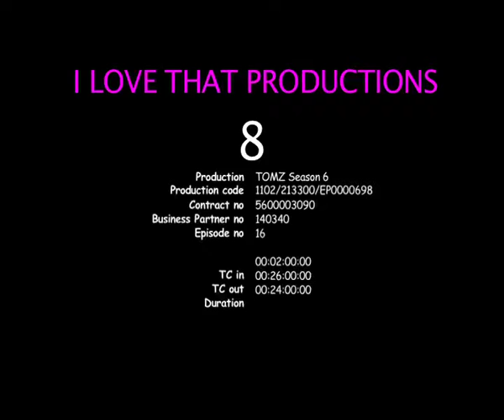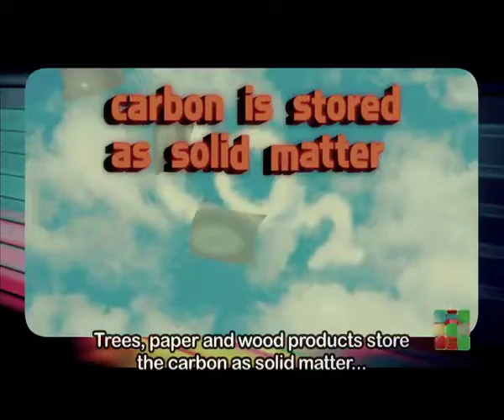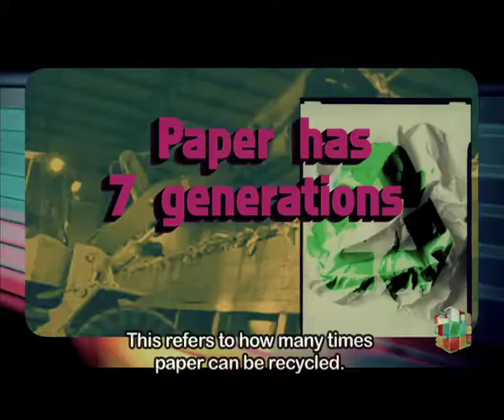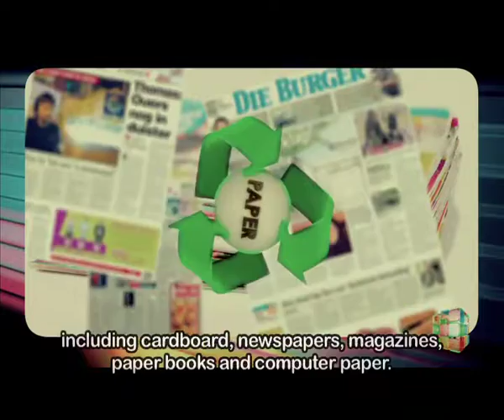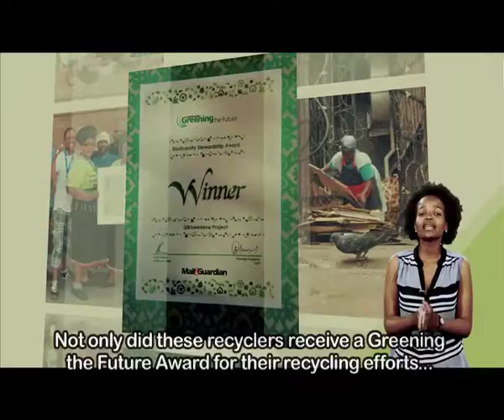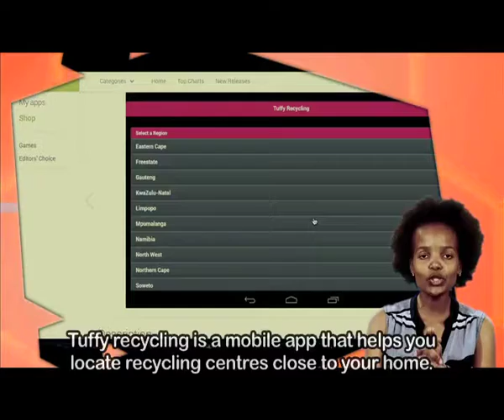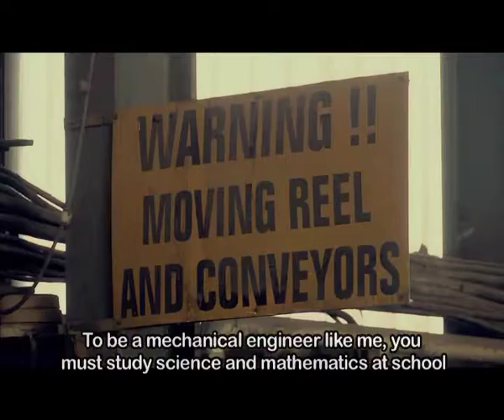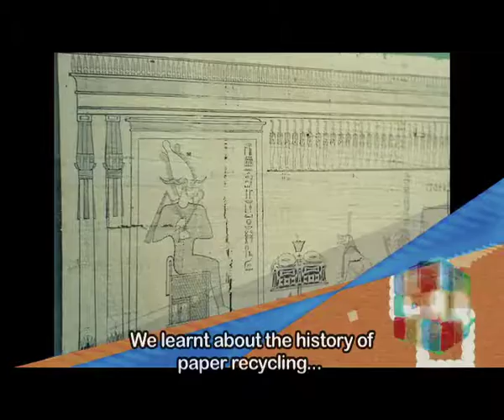TOMz 6 - Episode 16: Recycling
Mzansi's most loved edu-­‐tainment show, TOMz, goes into the eco-­‐friendly world of paper recycling when they visit Sappi, to learn more about how they save trees by recycling paper, then see how you guys at home can use the age old paper folding art of origami to create works of art.

Tuffy recycling
Helps you locate recycling centers close to your home.